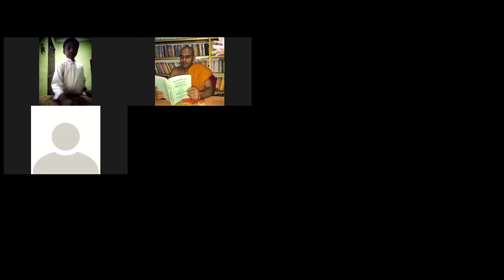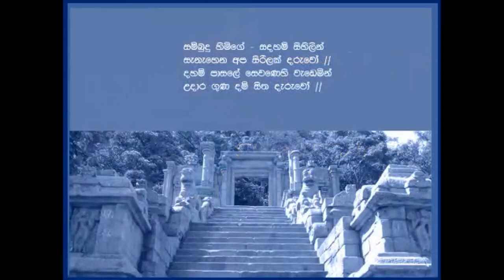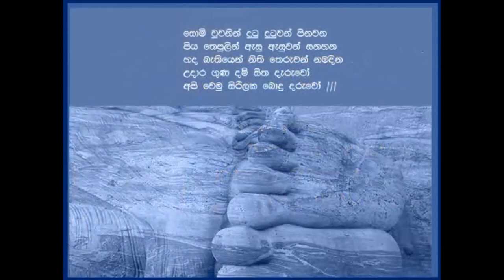ප්‍රාණ ඝාතයෙන්භි ‌වළකිමු - ශ්‍රී මුනින්දෝභාස දහම් පාසල 05 ශ්‍රේණිය අභිලාස සිසුවා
සෑම දිනකම මාර්ගගත ක්‍රමවේදය ඔස්සේ පවත්වනු ලබන දහම් පාසැලෙහි උදෑසන බුද්ධ වන්දනාව අවසානයේ සිදුකරනු ලබන ඉදිරිපත්කිරීමයි.